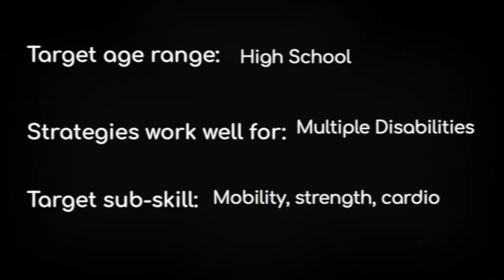Sport Fitness Workout with Mohab